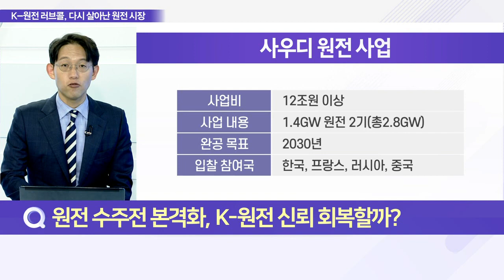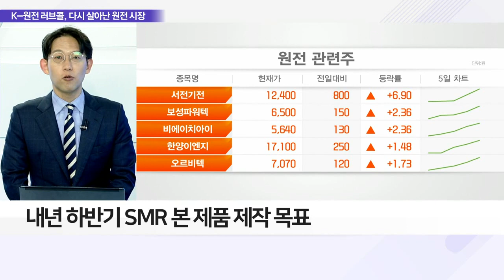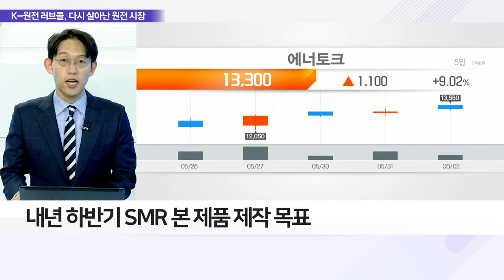K-원전 사우디 수출 가시화… 두산 ‘원전’ 재도약_이슈 파워 (20220602)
Q. 원전 수주전 본격화, K-원전 신뢰 회복할까?
- 사우디 원전 수주 12조 잭팟 기대감
- 신규 원전 발주 국가 발굴 긍정 영향
- 사우디-美 관계, 원전 수주 핵심 변수
- 원전 업계, 한미 ‘원전 동맹’ 긍정 효과 절실

Q. 尹정부 ‘차세대 원전 강국’ 지원 방안은?
- 중동 원전 사업 입찰 속도, 尹 원전 수출 계획 본격화
- 尹정부, 사우디 원전 수주전 전폭 지원 예정
- 文정부, 탈원전 정책에 원전 시장 입지 축소
- 韓 UAE 바라카 원전 수주 후 수출 전무
- 尹정부, 원전 R&D 추진으로 ‘원전 강국’ 첫발
- 차세대 원전기술 개발에 7,500억 원 투입 전망

Q. 尹정부 원전 R&D 시동, 국내 기업 움직임은?
- 두산, SMR로 한국 대표 원전 기업 재도약 시도
- 차세대 에너지 사업에 5년간 5조 투자
- 내년 하반기 SMR 본 제품 제작 목표
- 원전 생태계 활성화 위한 투자 본격화
- 두산에너빌리티, 美 뉴스케일파워와 업무협약 체결
- SMR 주기기 제작 등 ‘원전 동맹’ 앞장서